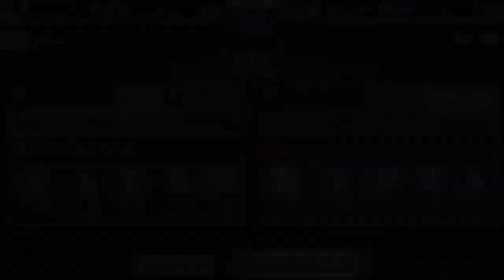Knights Chronicle: Climb to Master Finale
Zoedith joins me in crossing our fingers and praying that Cynthia and Morrigan won't one shot our units in the last episode of our climb to master series. I hope you enjoy it!